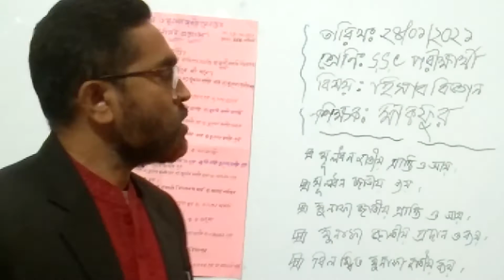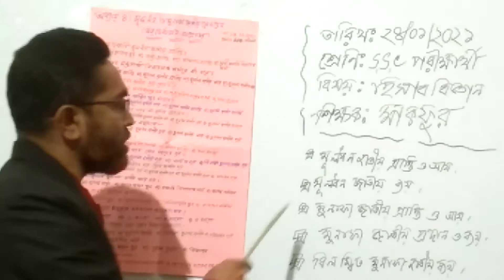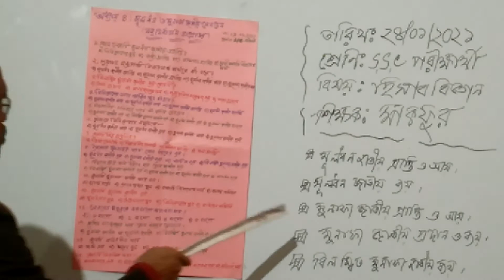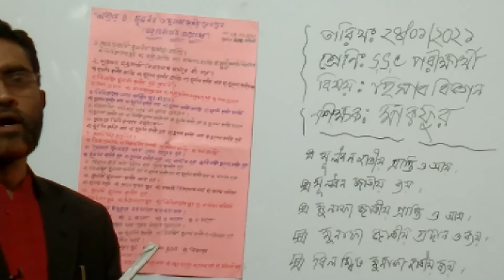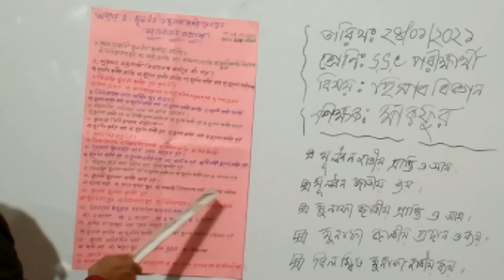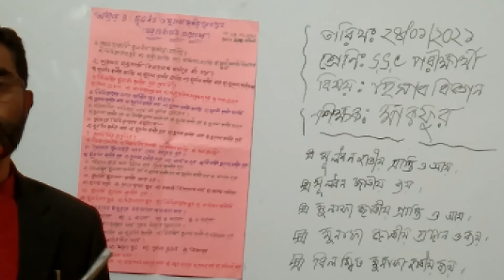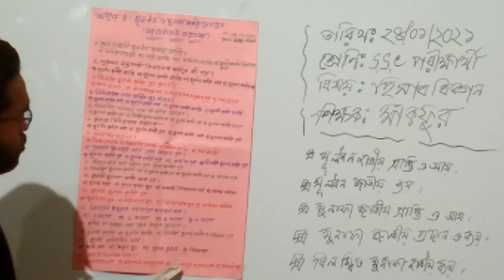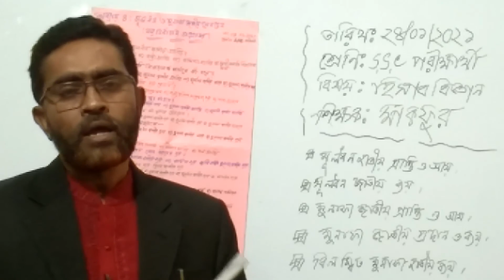এসএসসি-২০২১ পরীক্ষার্থীদের হিসাববিজ্ঞান বিষয়ের অনলাইন ক্লাস (অধ্যায়ঃ ৪) ২৪-০১-২০২১